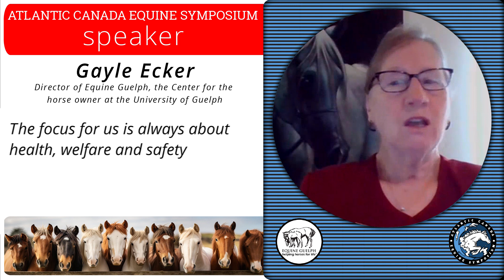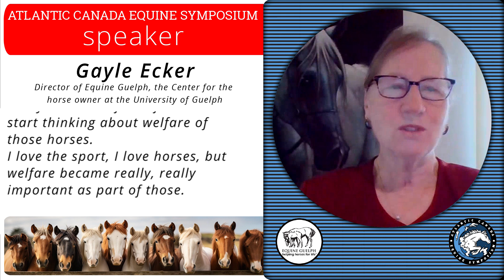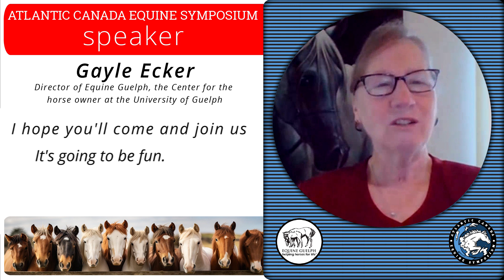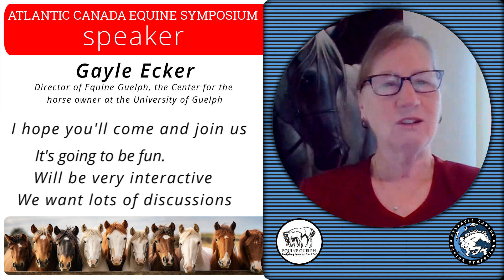Atlantic Canada Equine Symposium 2024 - Speaker - Gayle Ecker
Gayle is the Director of Equine Guelph and played an instrumental role in its birth and ongoing development as the "Centre for the horse owner at the University of Guelph". She has dedicated her energies to advancing the equine industry through education and communications on health, welfare and safety.  In collaboration with the Office of Open Learning, Gayle developed the Equine Studies program targeted to the equine industry to provide over 20 online courses that can be combined for Business, Science and Welfare Certificates or the Equine Studies Diploma.  Gayle, along with Dr. Sarah Tiller, will present "A Journey through the Horse's Digestive Tract" including gut health and prevention, and is also part of the Symposium’s Welfare Panel.

00:00 Start
00:05 Symposium Introduction
00:30 Gayle Ecker Introduction
02:45 Why should you come to the conference?
03:18 What am I going to be doing?
03:47 I hope you'll come and join us
04:04 Atlantic Canada Equine Symposium, October 5th, 2024 at Dalhousie Agricultural Campus, Truro, Nova ScotiaI
04:27 Registration Information

Video Produced by: GAYLE ECKER and DAVID FINLAY